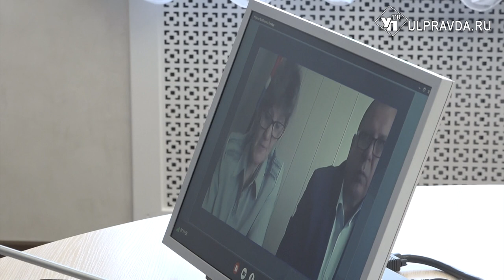Плохая дорога, отсутствие врача. С какими проблемами ульяновцы обратились к губернатору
Губернатор Алексей Русских провёл очередной прием граждан. Обращались ульяновцы как лично, так и по видеоконференцсвязи. Обсуждали личные проблемы и вопросы, волнующие весь район, улицу или посёлок.